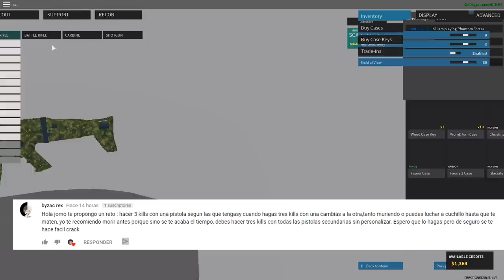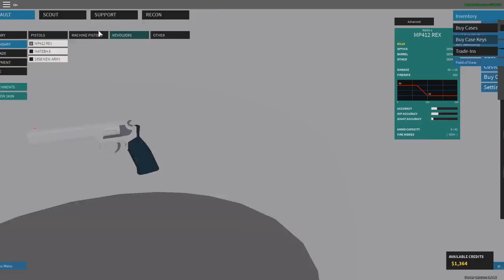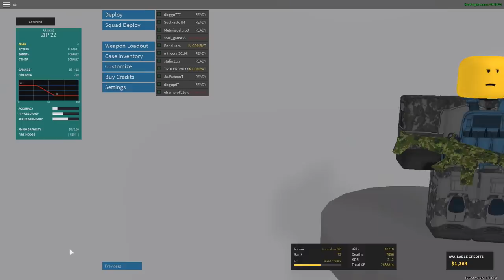Phantom Forces |reto lista de secundarias| epico 🔥🔥🔥😱😱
HOY LES TRAIGO EL MEJOR RETO QUE TENDRAN EN EL CANAL !!! EL MAS EPICO DEL PLANETA TIERRA !!! 3 KILLS CON CADA SECUNDARIA Y CAMBIANDO DE ARMA CADA VEZ. ESPERO LES GUSTE Y LO APOYEN :D !!

COPYRIGHT